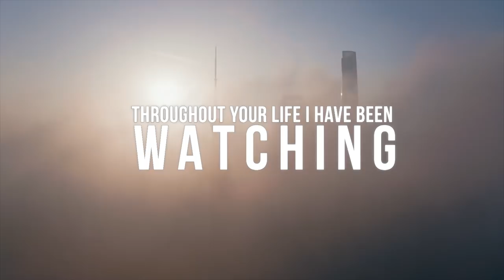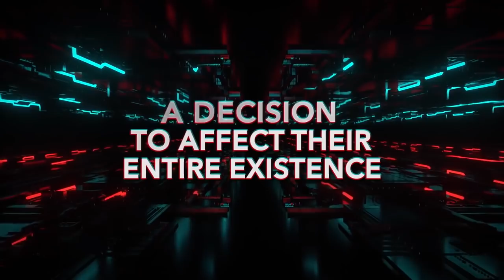Andrew Rayel - Find Your Harmony Radioshow #191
Tracklist:

01. ARTY feat. Griff Clawson - You're Not Alone [Armada Music] 00:01:07
02. Aurosonic & Stine Grove - In Euphoria We Rise (Progressive Mix) [Aurosonic Music] 00:03:47
03. Taylor Torrence feat. Natalie Major - If We Say Goodbye [Enhanced Progressive] 00:06:45

**INHARMONY EXCLUSIVE**
04. Andrew Rayel - Light Side Of The Harmony (FYH 200 Anthem) [inHarmony Music] 00:10:30

05. Paul Oakenfold & Alexander Popov feat. LZRZ - With You [Armada Music] 00:15:42
06. Armin van Buuren feat. Candace Sosa - Runaway (Fisherman Remix) [Armind] 00:17:33
07. Quizzow & Loreno Mayer - Nuerra [Elliptical Sun Recordings] 00:21:14

**FAVORITE OF THE MOMENT**
08. Husman - Lose Control [inHarmony Music] 00:23:05

09. Armin van Buuren & Avian Grays feat. Jordan Shaw - Something Real (Cosmic Gate Remix) [Armind] 00:26:05
10. Boombastix - The Awakening (Ahmed Helmy Remix) [Serendipity Muzik] 00:31:03
11. Sholan - Renegade Fire [Mosnter Pure] 00:34:57
12. F.G. Noise - Flat Out [Regenerate Records] 00:37:35
13. ReOrder x onTune - Euforia (Euforia Festival 2019 Official Anthem)[Who's Afraid Of 138!] 00:40:55
14. K90 - Red Snapper (Allen Watts Remix) [Armada Music] 00:42:06
15. Giuseppe Ottaviani - Time To Play [Armind] 00:44:19
16. Scot Project - FM (Feeling Me) (Shugz & David Rust Remix) [Damaged Records] 00:47:31

**WORLD PREMIERE**
17. Ramin Arab - Feel So Close [Digital Society] 00:51:37

18. Talla 2XLC - Mantra [Nocturnal Animals] 00:53:10

**CLASSIC SELECTION**
19. Trance Classics & Neev Kennedy - Night Moves (NyTiGen Extended Mix) [Amsterdam Trance Classics] 00:57:16